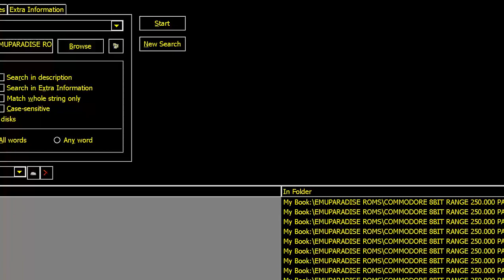C64 Word Search ANOTHER ONE 11306 COMMODORE 64